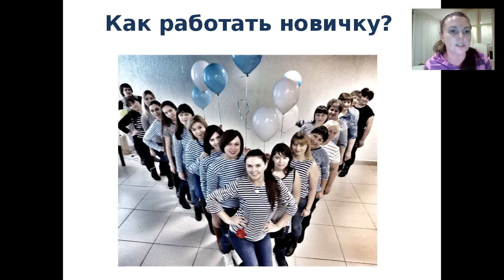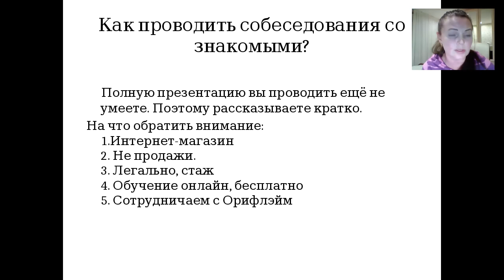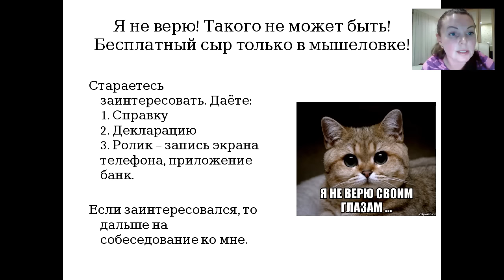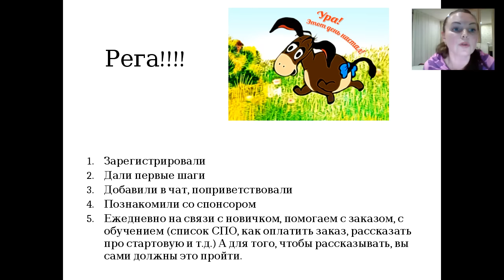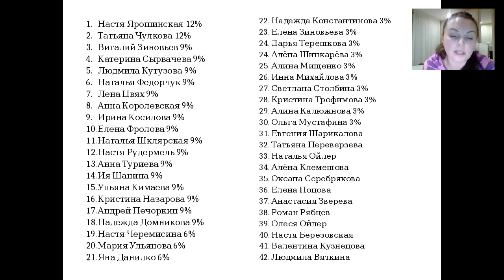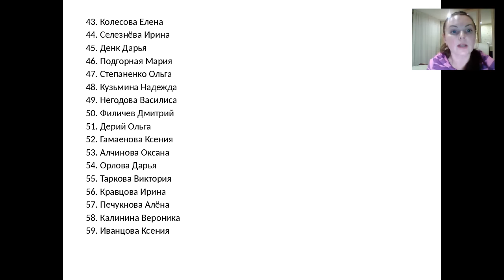Как начать работу новичку в сетевом бизнесе?